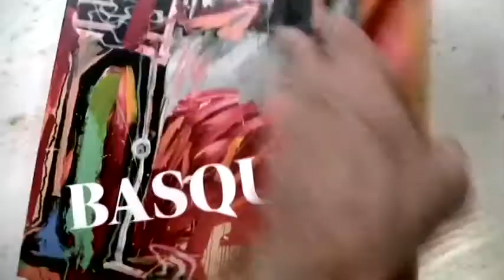Roland Hagenberg's Jean-Michel Basquiat photos in catalogues and films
In 1983 Roland Hagenberg took a series of exceptional photographs of late artist Jean-Michel Basquiat in his New York studio. The photographs are on view at Galerie Peter Sillem @MARIA Fahrgasse 10, Frankfurt, Germany, next to Schirn Kunsthalle, Feb 15 - May 26, 2018 The portraits show Basquiat unassuming, not posing, as he did later in his official career photographs. Those photographs are probably the only ones depicting him while painting. Hagenberg's series -- reminiscent of the Hans Namuth photo session with Jackson Pollock -- is featured in the film documentary "Basquiat - Une Vie" by French director Jean Michel Vecchiet. The Musee d'Art Moderne in Paris, Beyeler Foundation, the Barbican in London, the Schirn Kunsthalle in Frankfurt, the Gagosian Gallery and the Bank of Brazil Culture Center Sao Paulo - among others - have included Hagenberg's Basquiat photos in their exhibition catalogues. They are part of numerous private collections. htttp:// htttp://